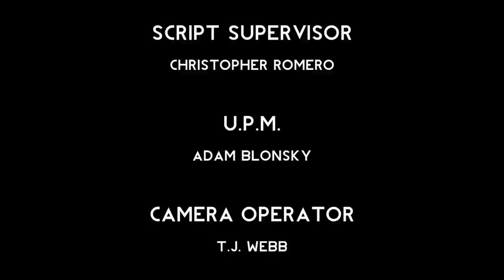The Movement - A Boxing Documentary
A short documentary about Willie Herring, a boxer from Gainesville, Florida, and his fight to overcome all odds.